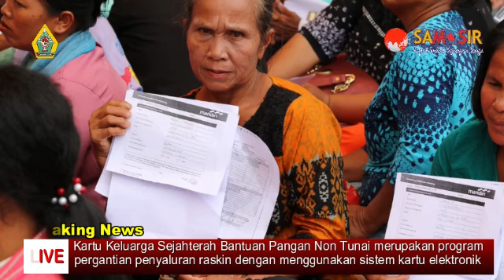BUPATI SAMOSIR RAPIDIN SIMBOLON LAUNCHING DAN DISTRIBUSIKAN KARTU KELUARGA SEJAHTERAH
Bupati Samosir Rapidin Simbolon yang didampingi Asisten Umum dan Sumber Daya Manusia, Kadis Sosial, Kadis Pertanian, Kadis Ketapang, Kadis Naker Koperindag, Kadis Pendidikan, Kadis Kominfo, Kabag Umleng, Kabag Humas dan Camat Harian launching dan distribusikan Kartu Keluarga Sejahterah program pemerintahan Jokowi kepada keluarga penerima manfaat Bantuan Pangan Non Tunai kepada 565 KK di Kec. Harian yang bertujuan meningkatkan kesejahteraan dan kemampuan ekonomi penerima manfaat. Kartu Keluarga Sejahterah kepada keluarga penerima manfaat Bantuan Pangan Non Tunai merupakan program pergantian penyaluran raskin dengan menggunakan sistem transaksi kartu elektronik. Penerima Bantuan Pangan Non Tunai akan mendapatkan Rp. 110.000/bulan selama satu tahun penuh di 2019 untuk membeli pangan di e- warung kube/PKH yang bekerjasama dengan bank mandiri. Semoga dengan adanya bantuan sosial ini dapat membantu saudara kita yang kurang mampu secara ekonomi untuk menyediakan pangan yang cukup bergizi. Horas!